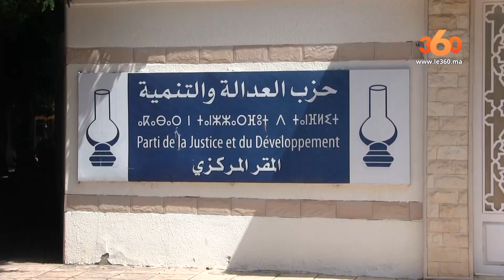توضيحات هامة من العدالة والتنمية حول المؤتمر العاشر و قضية الانتخابات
ilencieux sur ses intentions liées aux élections de 2021, le parti islamiste Justice et Développement (PJD, majorité gouvernementale) a reconnu, dans un entretien avec le360, que sa direction a déjà entamé la préparation des trois échéances électorales (législatives, communales et régionales) .
Tout d'abord l'énigme concernant le 9ème congrès du parti a été levé. Si l'on se confie au secrétaire général adjoint du parti, Slimani El Omrani, le 9ème congrès du PJD "aura bien lieu en décembre 2021" soit quatre ans après la précédente édition qui a écarté Abdelillah Benkirane et qui a élu Saâd Eddine El Othmani à la tête du parti de la Lampe. "A l'heure où je vous parle le 9ème congrès est maintenu à sa date initiale de décembre 2021", a-t-il assuré. Admettons que le ministère de l'Intérieur décide d'organiser les divers scrutins avant décembre 2021, le PJD partira donc en course électorale avec en tête du peloton le même Saâd Eddine El Othmani, le numéro un en exercice. Mais, ce cheminement du PJD pourrait être dévié, à la condition qu'un accident de parcours survienne et impose à la formation islamiste de tenir son congrès à une date avancée. Dans ce cas de figure, Abdelillah Benkiran pourrait entrer en lice, en revenant à la scène politique. Selon Slimane El Omrani, un débat interne sur les élections de 2021 a débuté au sein du parti. "Nous avons commencé les préparatifs", a-t-il indiqué. A la question de savoir si une partie de la direction du PJD serait favorable à la réduction de la participation électorale du parti en 2021, en limitant le le nombre de candidats PJDistes, le secrétaire général adjoint du PJD a essuyé d'un revers de la main cette hypothèse. "Ces rumeurs sont infondées, cette option n'existe aucunément sur la table du débat interne", a-t-il affirmé. Pour rappel, en 2003, les islamistes n'avaient pas couverts toutes les circonscriptions électorales.